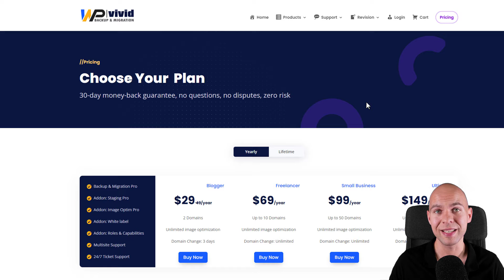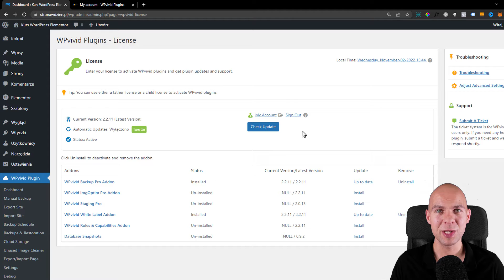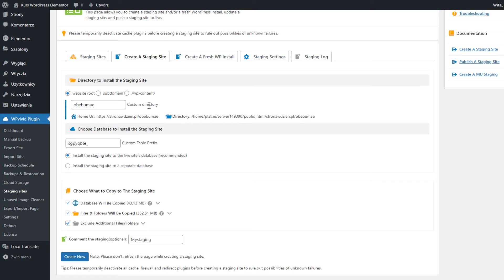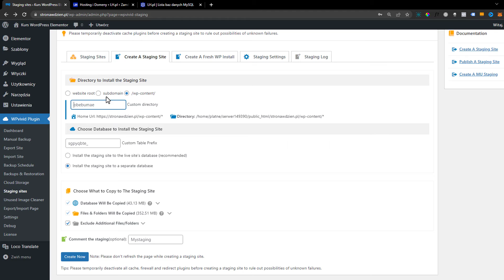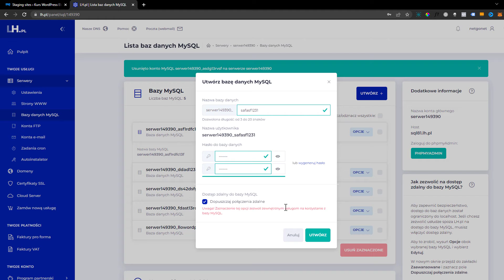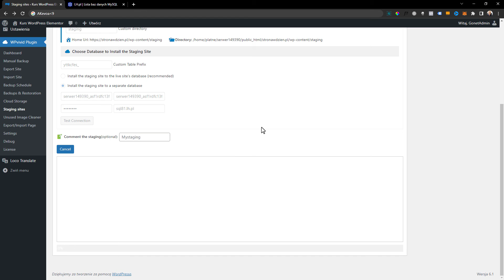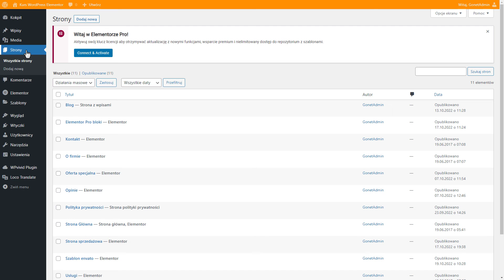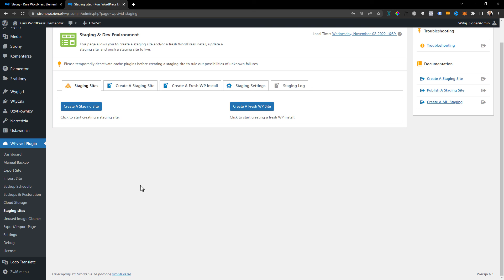WordPress Staging Bezpieczne Zmiany Na Stronie Internetowej WPvivid Staging WordPress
Dowiedź się co to jest WordPress Staging i jak przeprowadzać  bezpieczne zmiany na stronie internetowej przy pomocy wtyczki WPvivid Staging WordPress

⏱️Znaczniki czasowe⏱️
0:00​​  - Wprowadzenie.
0:19 - WordPress Staging WPvivid
1:50 - Jak stworzyć Staging WordPress
2:26 - Jak stworzyć WordPress Staging w subdomenie
3:51  - Jak stworzyć WordPress Staging w podkatalogu
7:05   - Aktualizacja Wersji Stagingowej WordPress

✅ Link do pierwszej części poradnika jak wykonać kopię zapasową strony WordPress